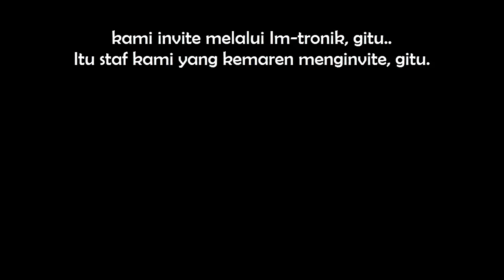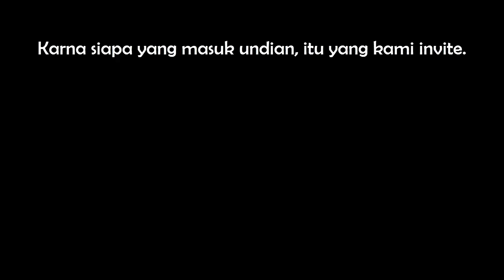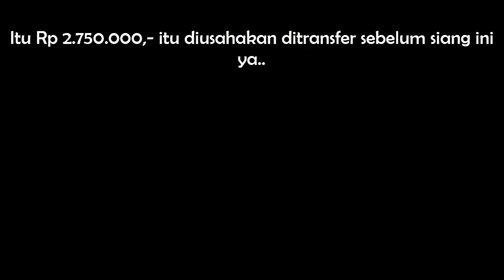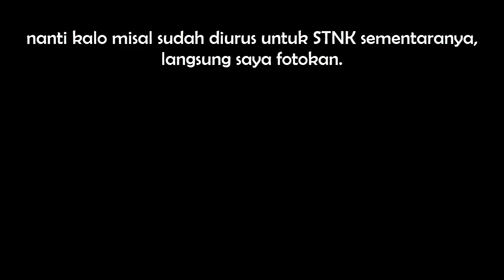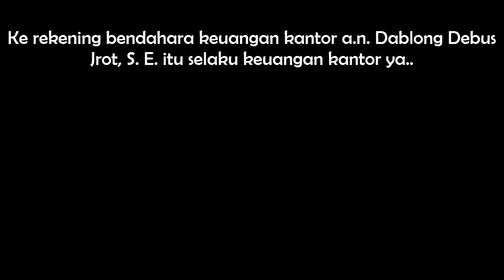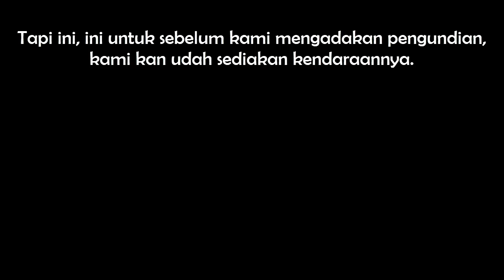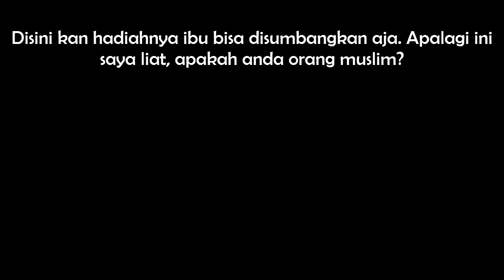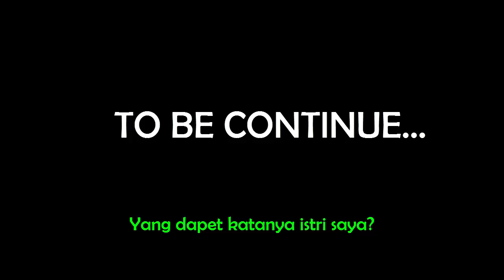PENIPU HADIAH MOBIL GELAGAPAN "SAYA KERJA DI T*YOTA" | PRANK CALL PENIPU #2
Prank Call - Bikin Enek Penipu Undian Berhadiah Part 2!!

Jangan lupa juga follow:
INSTAGRAM Ada video durasi 15 detik lucu juga di sana.